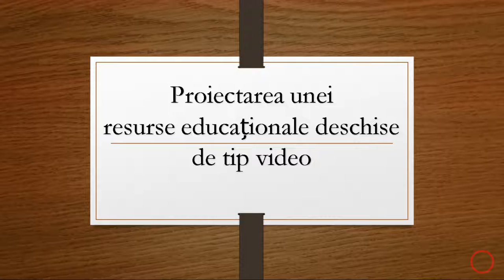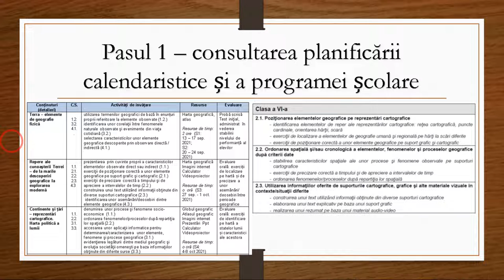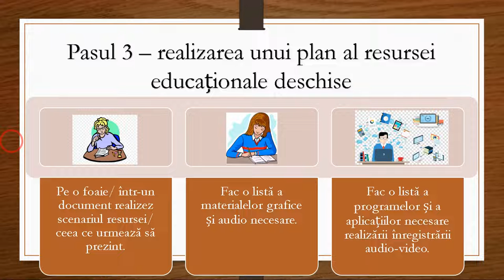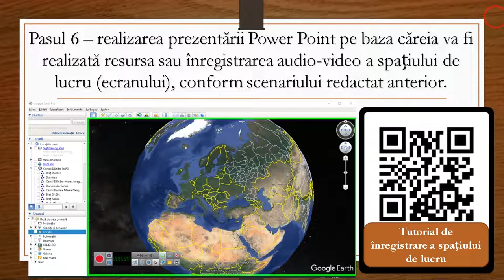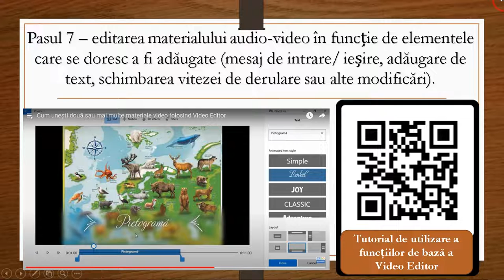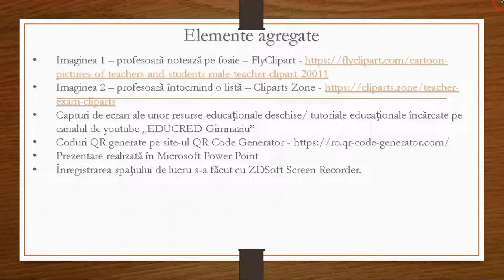Proiectarea unei resurse educaționale deschise de tip video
În cadrul acestui tutorial este prezentat un exemplu de proiectare a unei resurse educaționale deschise (RED) de tip video.
Ca exemplu a fost aleasă resursa educațională deschisă „ Să explorăm Terra cu ajutorul Google Earth” care se află în domeniul public, pe canalul de youtube „EDUCRED Gimnaziu” 70Vw).
În cadrul acestui tutorial, este prezentat succint, modul în care este proiectată o resursă educațională deschisă, exemplificându-se pe resursa specificată anterior.
Tot odată se fac trimiteri către diverse tutoriale educaționale realizate de experții CRED care permit realizarea unei resurse educaționale deschise tip video